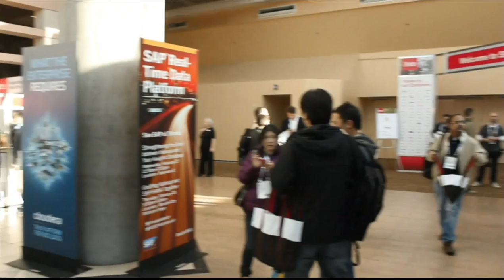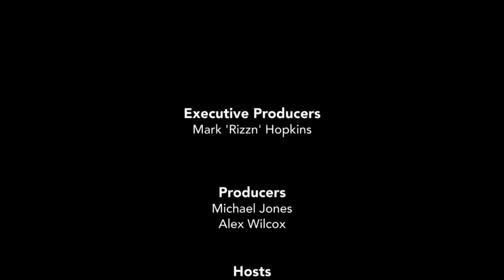Day 2 Wrap Up | Strata Data Conference 2013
Day 2 Wrap Up,  Strata 2013, with John Furrier and Dave Vellante